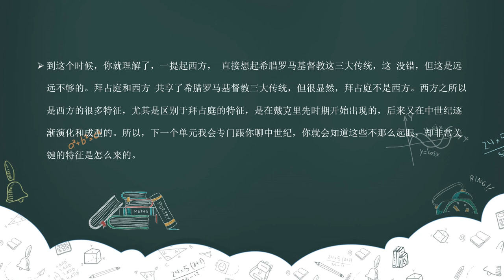18 权宜：帝国为什么分成东和西